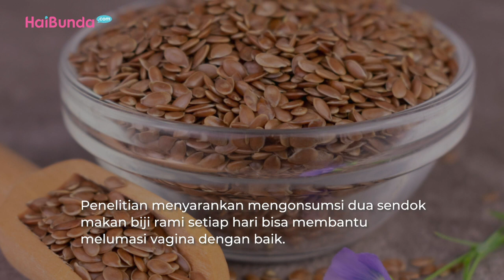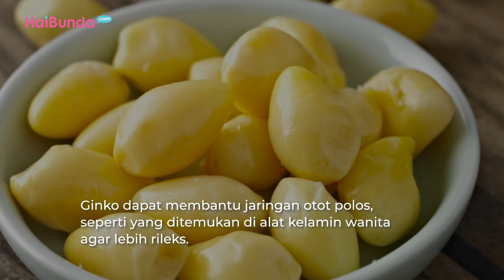5 Obat Alami Bisa Tingkatkan Libido, Salah satunya Matcha, Bun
Gairah seksual yang menurun bisa terjadi dipengaruhi kehamilan, menopause, penyakit, atau efek samping obat tertentu. Salah satu cara meningkatkan gairah seks wanita yakni dengan mengonsumsi makanan atau suplemen, seperti obat tradisional atau suplemen herbal.

Di samping itu, tentu memperbaiki gaya hidup juga harus jadi jalan pertama yang ditempuh jika ingin meningkatkan gairah seks seperti yang diharapkan. Jika sudah dilakukan namun merasa masih belum cukup memuaskan, ada beberapa bahan alami yang bisa dijadikan obat tradisional untuk meningkatkan gairah seks.

Meski telah banyak suplemen perangsang seks, namun obat alami tetap menjadi pilihan Bunda. Berikut Bubun rangkumkan 5 obat alami yang dapat meningkatkan libido. Simak yuk, Bun!